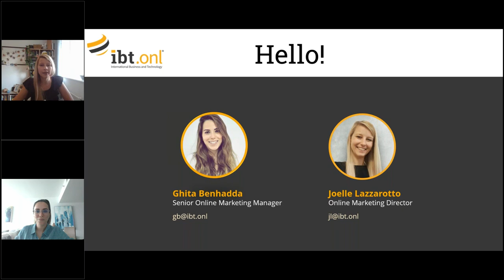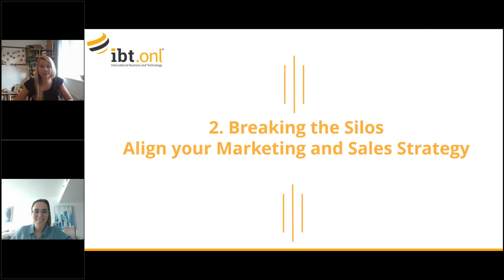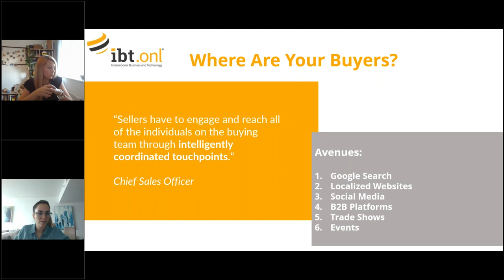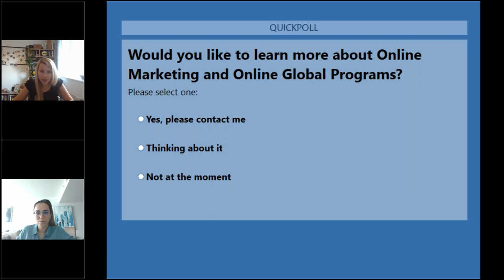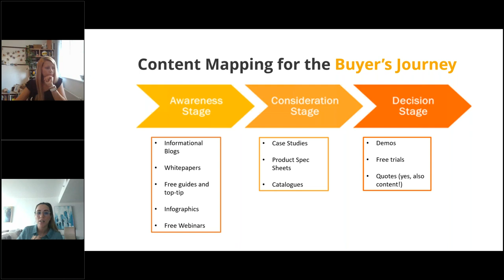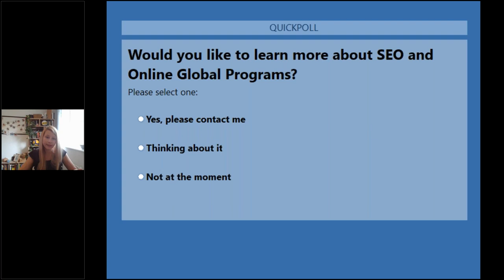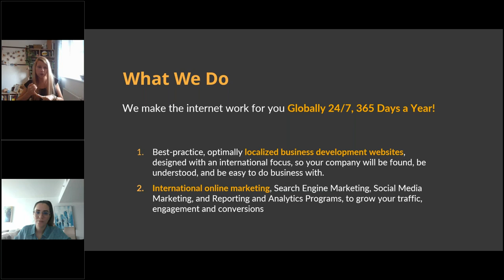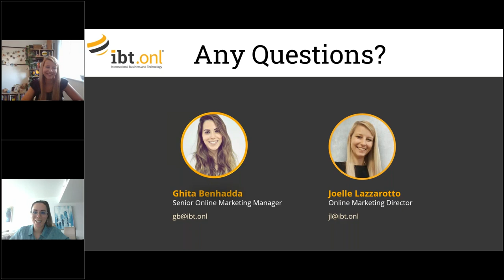Generate Export Leads and Build your Global Sales Pipeline – Go Online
Insights and opportunities:
Be found, be understood, and be easy to do business with in your target markets globally
Connect with your customers, increase brand awareness
How to help your international distributors and in-market partners
Boost your leads and sales in your target market
Sell online with ecommerce
Case studies - how companies are using online tools today
Online Global Programs and grants - how to apply and how they help